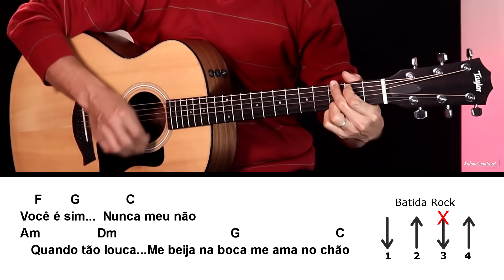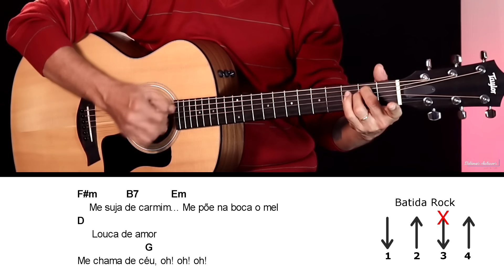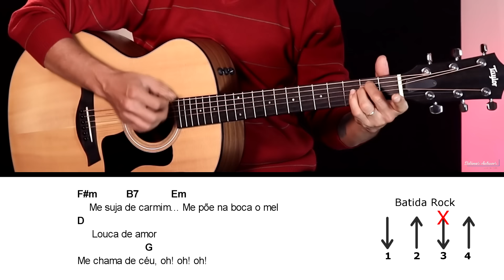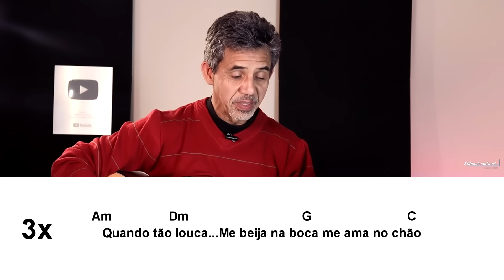Como tocar FOGO E PAIXÃO - BATIDA E CIFRA - Wando - Prof. Sidimar Antunes🎸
🎵 Quer aprender a tocar violão COMIGO?
Clique no link acima e GARANTA A SUA VAGA!

Nessa super aula de violão você vai aprender a tocar fogo e paixão, canção linda que fez e continua fazendo muito sucesso do cantor Wando.
Cifra completa numa aula descontraída e descomplicada de violão na prática. Confira e aprenda a tocar mais essa.

LETRA
Fogo e Paixão
 Wando

Você é luz
É raio estrela e luar
Manhã de sol
Meu iaiá meu ioiô
Você é sim
Nunca meu não
Quando tão louca
Me beija na boca me ama no chão

Você é luz
Manhã de sol
Você é sim
Nunca meu não
Quando tão louca

Me suja de carmim
Me põe na boca o mel
Louca de amor
Me chama de céu, oh! oh! oh!

E quando sai de mim
Leva meu coração
Você é fogo eu sou paixão